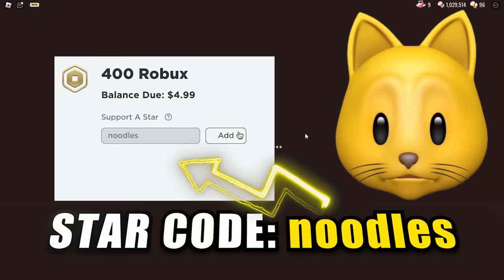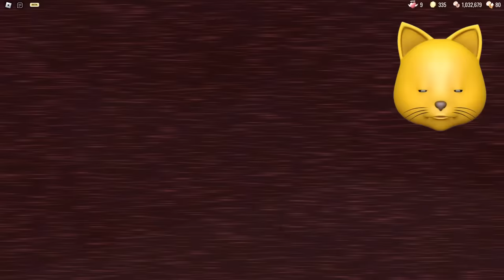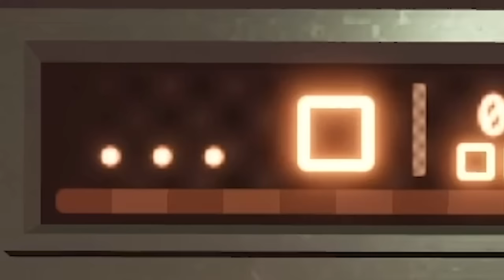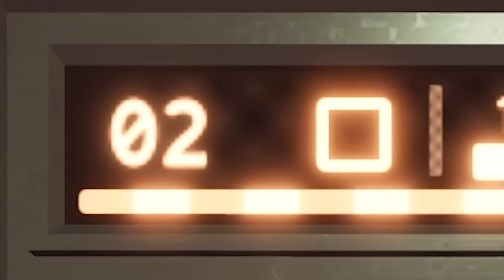ROBLOX DOORS SUPER HARD MODE NO-ITEMS CHALLENGE!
I BEAT DOORS SUPER HARD MODE WITH NO ITEMS!